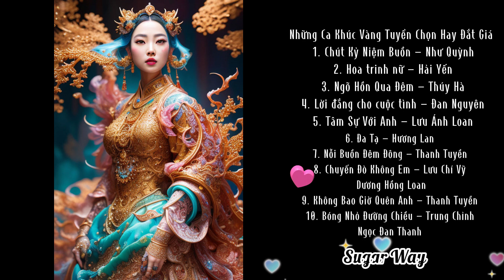Đa Tạ Hoa trinh nữ Chút Kỷ Niệm Buồn Ngõ Hồn Qua Đêm Lời đắng cho cuộc tình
Welcome to Sugar Way 🍓We’re all ears for music because all life needs a little music🩰 Thank you so much for watching our videos 🍰Please click like, share and subscribe to our channel. Have a wonderful day but let the music take you away!

🌸Cảm ơn bạn đã đồng hành cùng chúng mình. Chúc bạn một ngày tốt đẹp và cảm ơn bạn rất nhiều 🥂